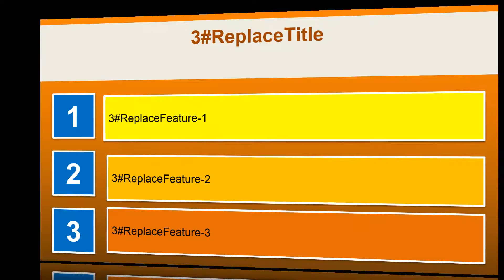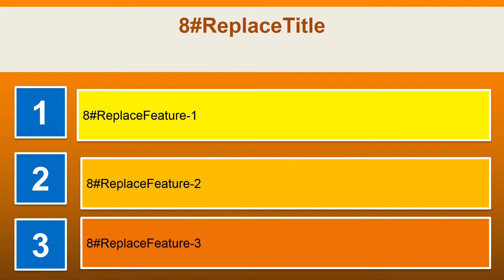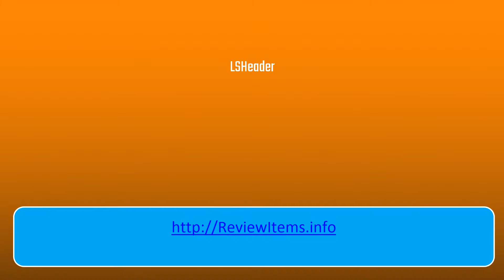Las 10 mejores cd en 2018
1. Lo Mejor - Segunda Parte
2. Camino, Fuego Y Libertad
3. Verbatim 43432 - Pack de 25 CD-R
4. BTS - LOVE YOURSELF 轉 Tear O ver. D+Photobook+Mini Book+Photocard+Standing Photo+Folded Poster+4 Extra Photocards
5. Verbatim 43411 52 x 700MB CD-R Vírgenes, 100 Unidades en Spindle
6. Shawn Mendes
7. Los Números 1 De Cadena 100
8. Cuando El Río Suena
9. Prometo
10. Enlorquecido